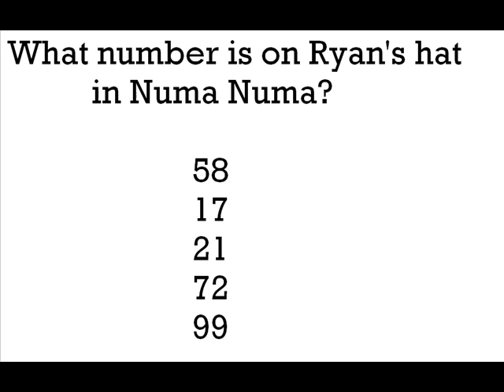The Nigahiga Quiz 3(6of20)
The Nigahiga Quiz 3